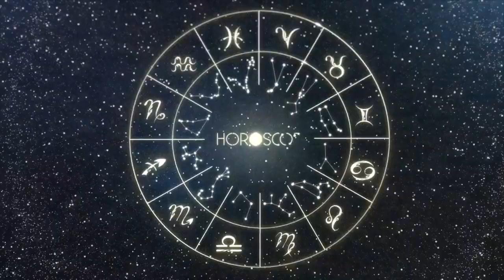Daily Horoscope - ARIES - January 12 2023